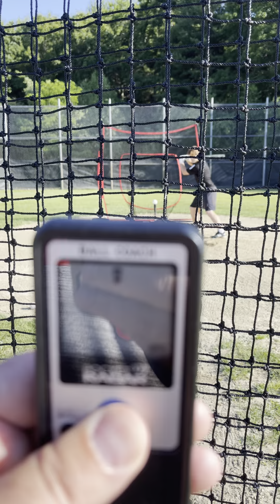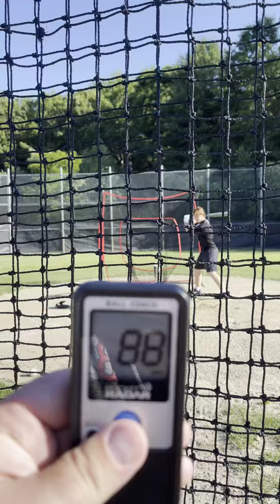Tee exit velo 5 consecutive swings. MPH=89,89,88,91,89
Unedited exit velo off a tee, 88-91, avg 89.2
6/20/21